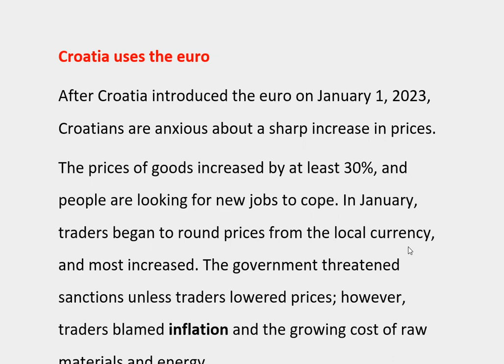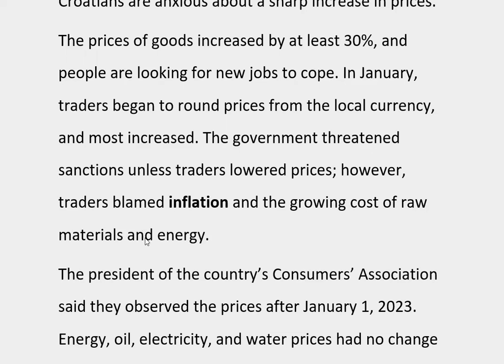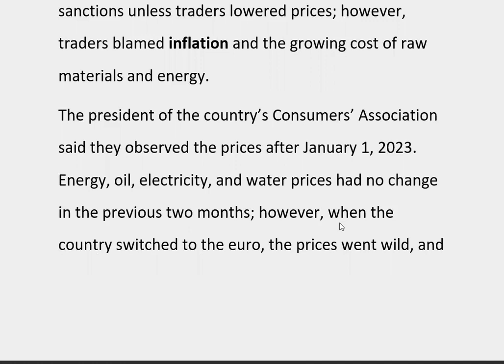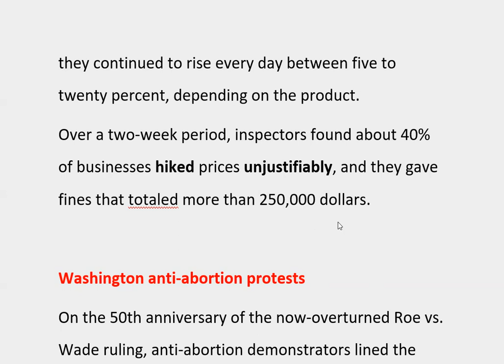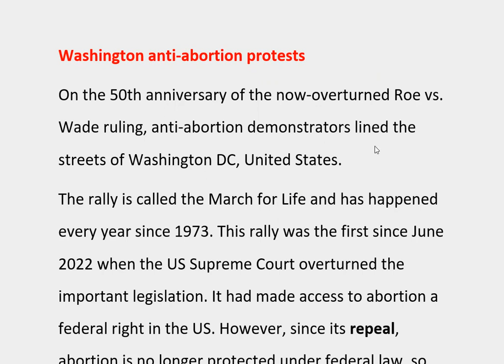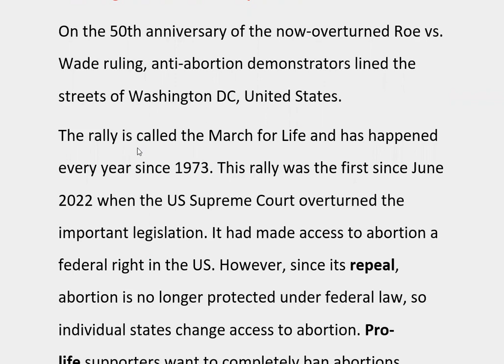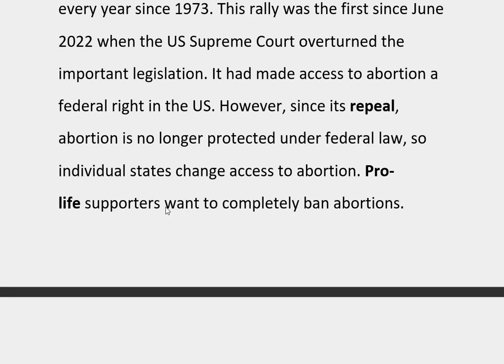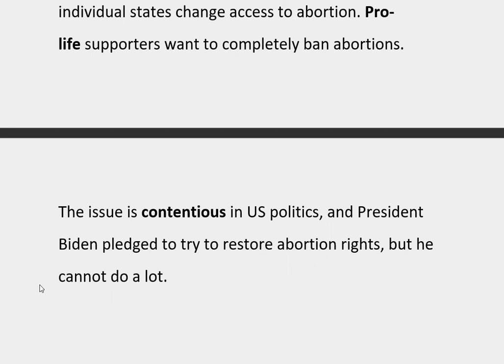İngilizce C1-C2 metin çevirisi | HIRVATİSTAN VE EURO İLE SINAVI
2 adet adet harika İngilizce metin çevirisi ve analizi yaptım.